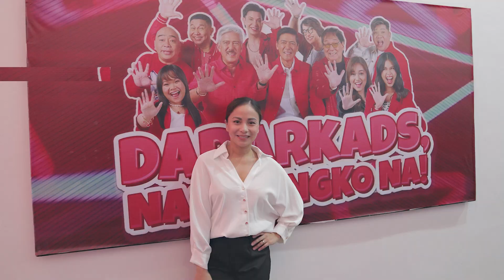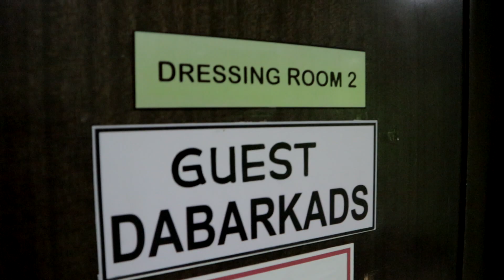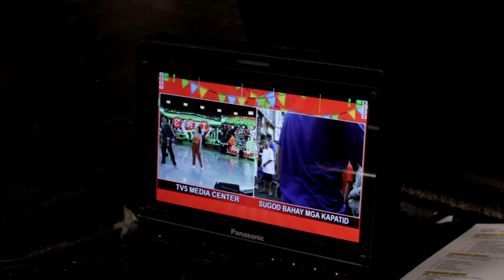E.A.T... | OG Sexbomb Girls Opening Production BTS | Simply, Mae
Thank you again TVJ and TV5 for having us!🙏🏻 Another fun memory with our Legit Dabarkads Family with my girls Che-Che, Sandy, and Jopay also with the Vortas 5 finalists & Femme MNL.😊 14344... Legit Dabarkads kami!❤️❤️❤️